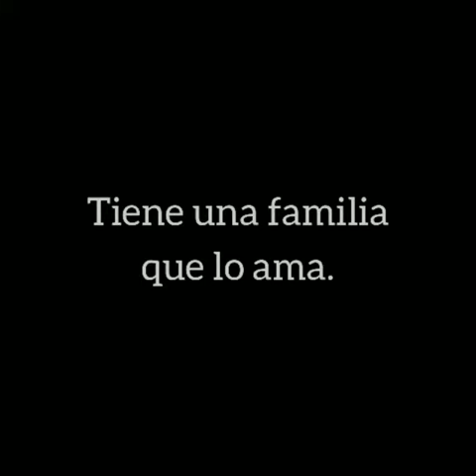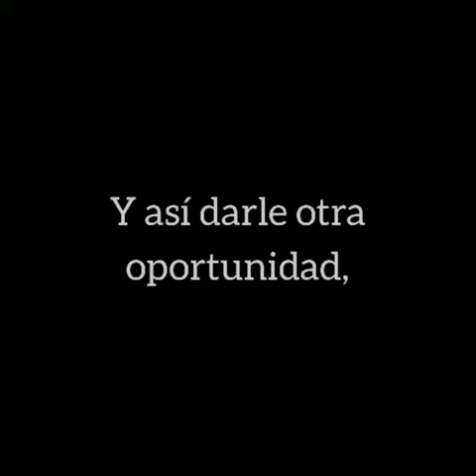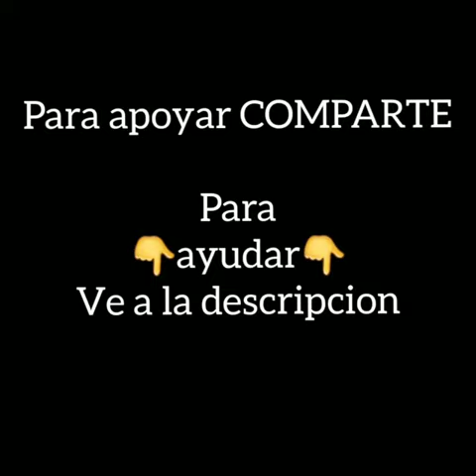Moisés Benolo necesita de tu ayuda.